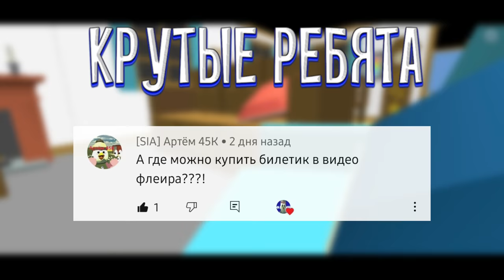😂 СБОРНИК СМЕШНЫХ МОМЕНТОВ №2 | CHICKEN GUN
👋 Привет! понравился видеоролик? Тебе ведь не трудно, а мне приятно 😁

Информация 📚
Снимаю через программу DU Recorder 🎥
Монтаж - Kinemaster, Powerdirector ,
Превью - Ibis paint X, Pixel lab 🎨